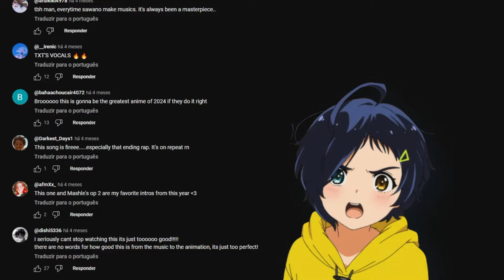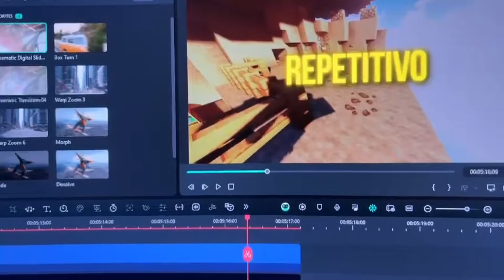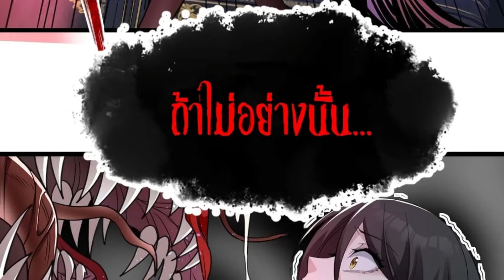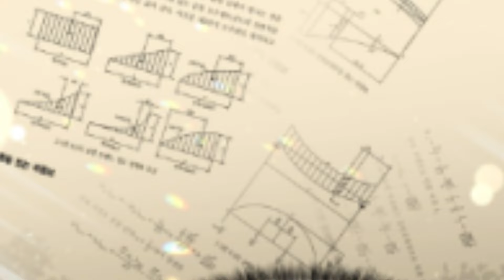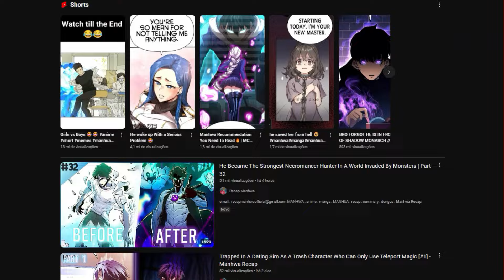Top 8 MANHWAS MELHORES que Solo Leveling (na minha opinião)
Nesse vídeo falo o meu top 8 melhores manhwas de todos os tempos que pra mim são melhores que Solo Leveling, como Global Freeze: I Created an Apocalypse Shelter, QUESTISM, Maybe Meant to Be, Surviving the Game as a Barbarian, Nebulas Civilization, Down to Earth, I'm Really Not The Demon God's Lackey, +99 Reinforced Wooden Stick, The Greatest Estate Developer, tendo os mais diversos gêneros de manhwas/ mangas coreanos, romances, isekais, venturas medievais, com os mais diversos protagonistas, dos mais overpowers, aos fracassados que lutam pelos seus objetivos.